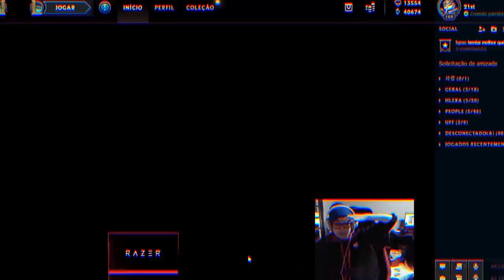NINGUÉM PODE COM ESSE EZREAL!!! - Matsu Highlights #54